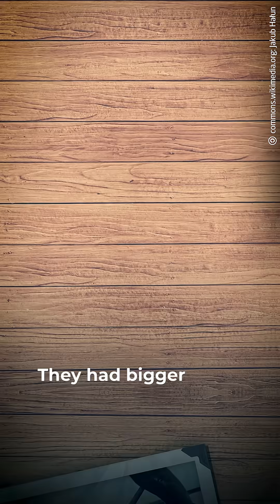Why Apes Still Exist If We Evolved From Them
If humans came from monkeys, why are there still monkeys? Well, if Americans came from Europeans, why are there still Europeans?